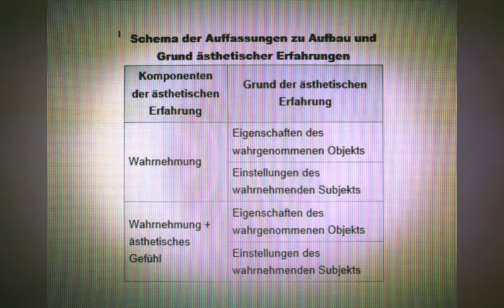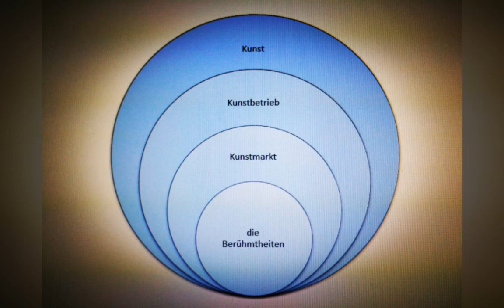Sabine Pint - Wie meine Haltung zu Kunst entstand, Teil 2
Sabine Pint - Wie meine Haltung Kunst gegenüber entstand, Teil 2

Nach dem ersten Teil zum Thema folgt hier der zweite. Ich erkläre zwar immer noch meine persönliche Haltung, aber hier liegt der Fokus eher auf dem akademischen Streit als Grundlage dafür. Ich freue mich über jeden Kopf, der sich mit auseinandersetzt!

00:00 Was prägt eigentlich unser Kunstverständnis?
01:15 Eine Frage, viele Antwortmöglichkeiten
02:05 Scheinbare Gegensätze und reale Uneindeutigkeiten
03:34 Reichen Sinneseindrücke aus fürs Kunsterlebnis?
04:20 Was gehört zu unserer Wahrnehmung?
06:20 Urteile
08:20 Originale und Fälschungen
09:05 Theorien und Gegentheorien
12:05 Die Oma
13:35 Das Fazit